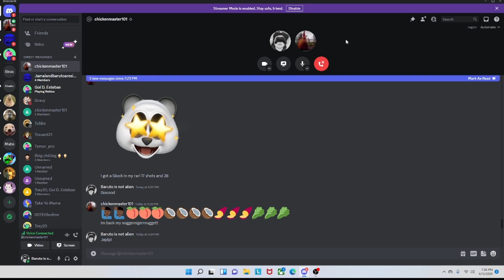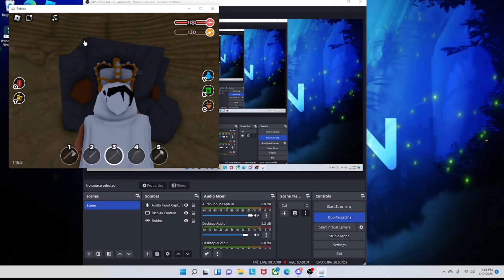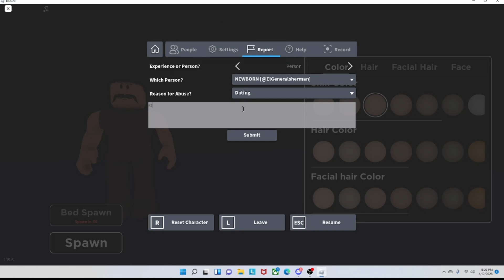Playing the survival game with Jamal!!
My first video where I use my voice, hope you like it!!